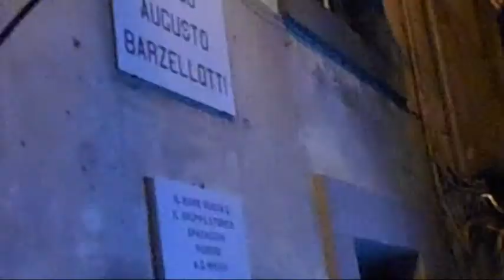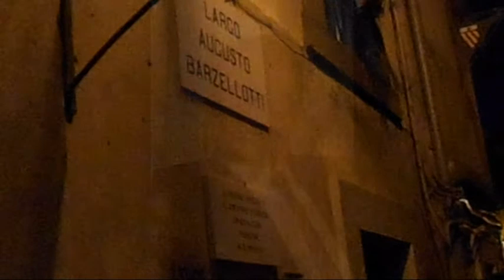Presentazione Largo Augusto Barzellotti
Il Rione Rocca ed il Gruppo Storico Spadaccini depone una lapide commemorativa in onore del Presidente Augusto Barzellotti.